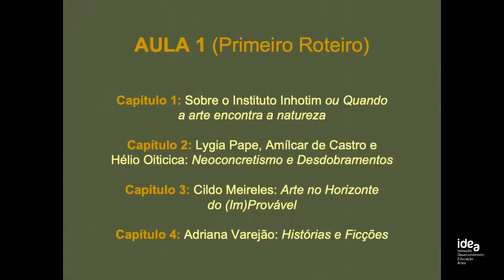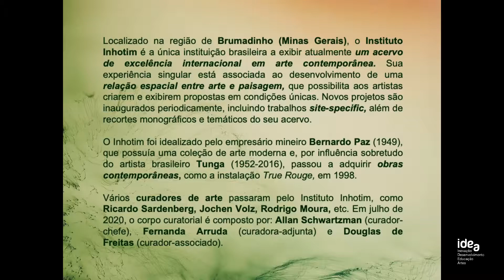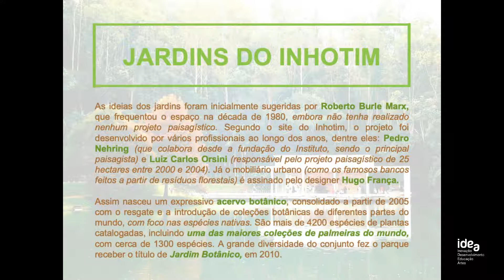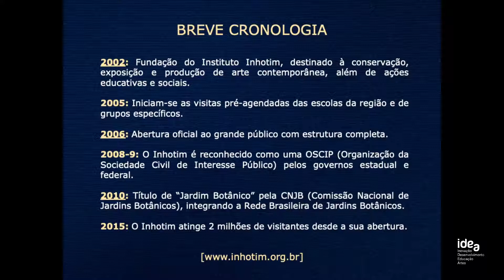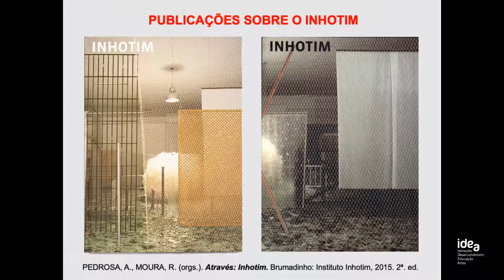Aula 1 - Curso Inhotim